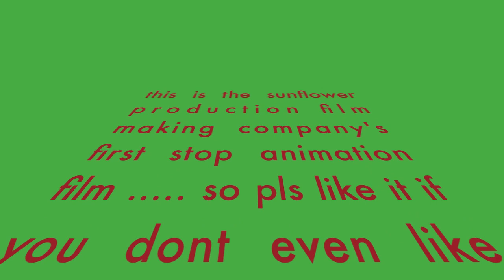fairview international school trailer